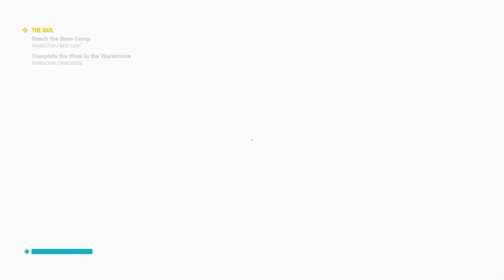Control: Story Mode [The Foundation] (Slow Play, No Commentary) Part 12